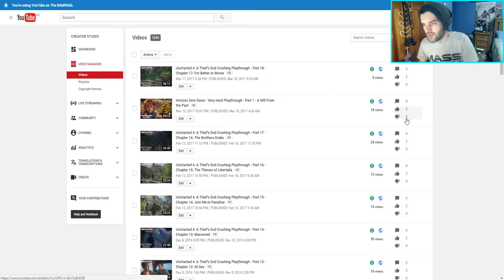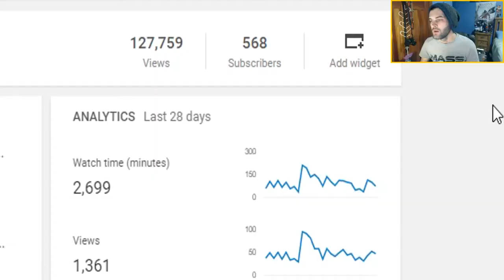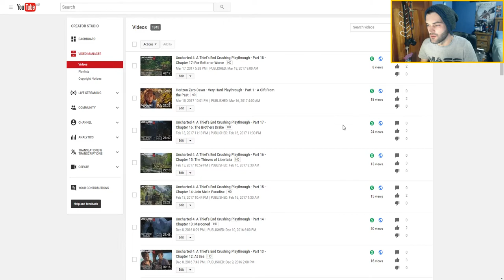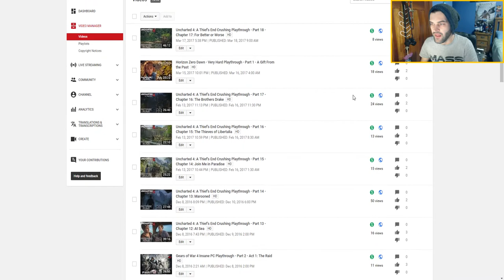RANT: Freedom Partnership Removed Without Warning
Approximately on April 13th my channel was removed from the YouTube partnership network, Freedom, without warning.

Freedom still haven't accepted me back into the partnership network...

Intro track used is "Kezwik & Protohype - Hold Your Breath"

Follow the artists below.